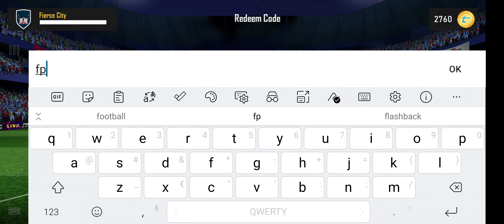Free Pack Friday Code - Topps Match Attax ft Tonali, Akanji etc 2022/23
Topps match attax 22/23